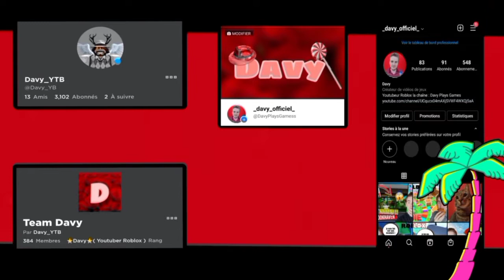Je joue au Monopoly sur Roblox avec Gage !